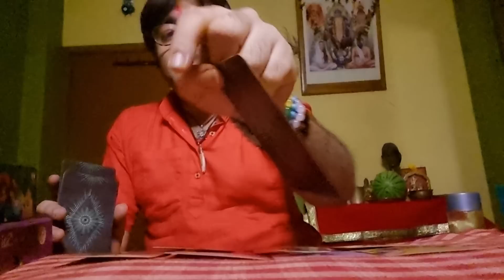HIS/HER CURRENT FEELINGS TAROT | Unke Hidden Thought s| उनकी करंट फीलिंग्स टैरो | Unke Deep Regret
🔱অ
HIS/HER CURRENT FEELINGS TAROT | Unke Hidden Thoughts | उनकी करंट फीलिंग्स टैरो | Unke Deep Regret

About Video: -

Hash Tag

Hindi Tarot
Hindi Reading
Love Reading
Tarot Anirban
Dark Tarot
Tarot Spell
Tarot Healing
Love Life Healing
Energy Attunement
Reiki Energy
Health Reading
Relationship Healing
Spiritual Awakening
11:11 Awakening
Archangel Micheal
Tantra Sadhana
Eclipse Reading
Manifestation
Sound Therapy
Ancestors Message
Angel Guidance
Hoponopo Chanting
Tarot Remedy